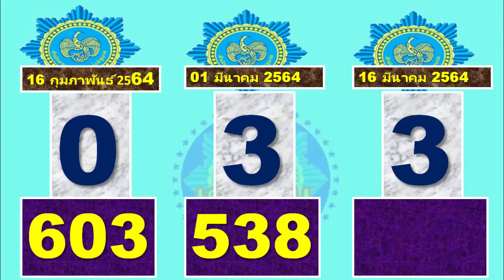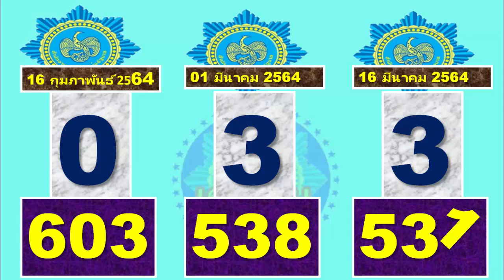เกมใหม่ที่นี่ !! (16-03-2564) เคล็ดลับสลากกินแบ่งรัฐบาล -- lucky lottery 2021